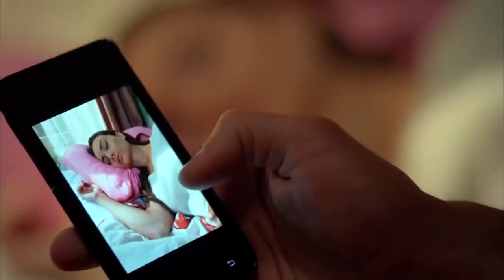Коркут от начала до конца #15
Описание:
В данном сериале речь идет об одном человеке, которого зовут Али Коркут. Его разрывает два, что не есть, самых тяжёлых чувства. Первым является любовь, чувство достаточно сильным и одновременно драматичным, которое может принести как радость, так и боль. Вторым чувством является боль, из за потери матери, которая произошла ещё в раннем детстве. Наш герой теперь вырос и понимает, что тогда произошло, а иногда слышит её голос, который приходит к нему в разных жизненных ситуациях. Его ждут множество приключений, и трудных ситуаций которые он будет обязан пройти, а получится ли это у него, вы узнаете по ходу самого сериала

актеры и актрисы:
Seçkin Özdemir
Damla Sönmez
Elçin Sangu
Zuhal Olcay
Yamaç Telli
Ayberk Pekcan
Ayşen Sezeren
Güneş Sayın